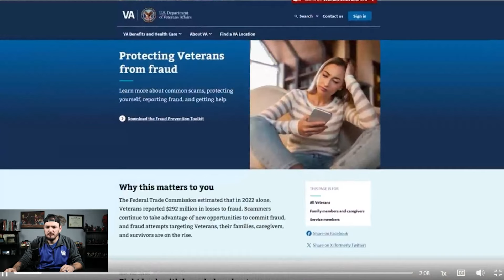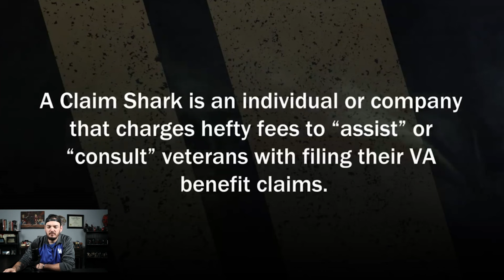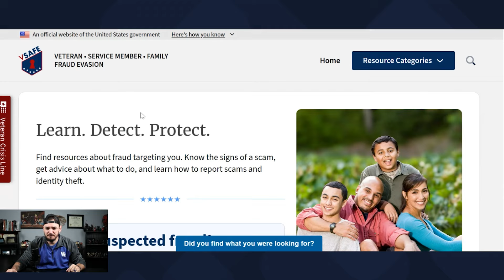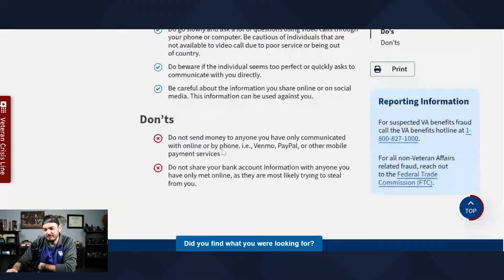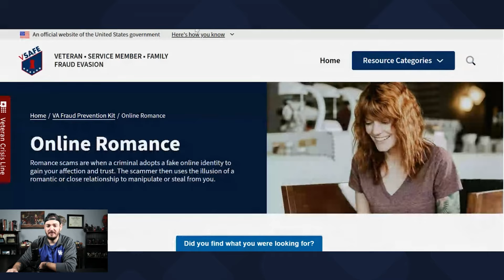VFW Continues The Attack Against VA Disability Claim Companies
VFW calls out VA disability claims companies known as VA claim sharks.

🩺 NEXUS LETTERS for ANY CONDITION:
- FREE CONSULTATION -
- QUICK TURNAROUND -

MUSCULOSKELETAL
Dr. Rachna Patel – Physician